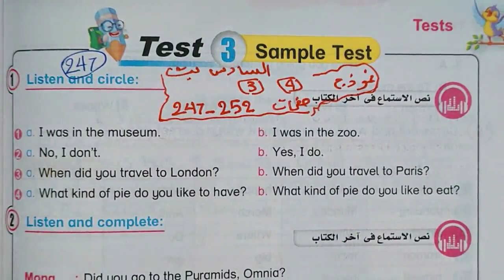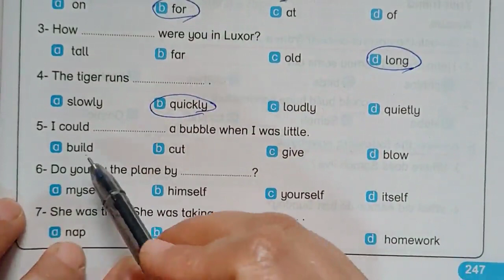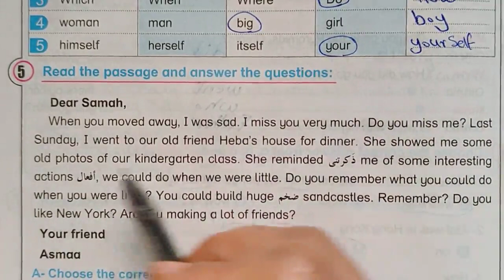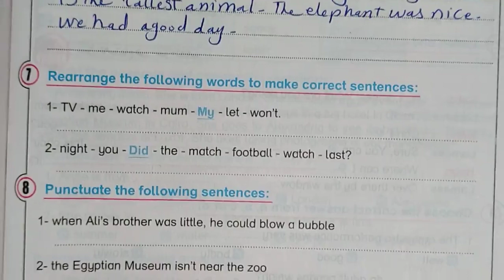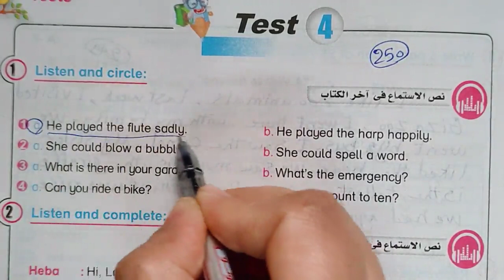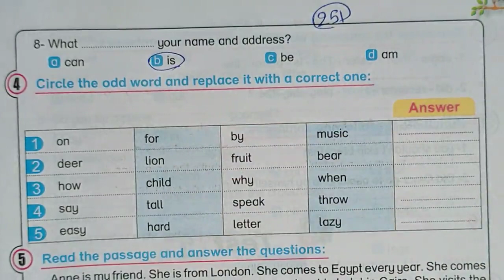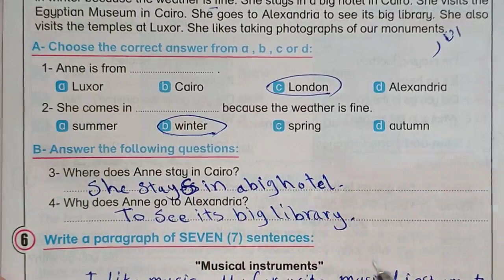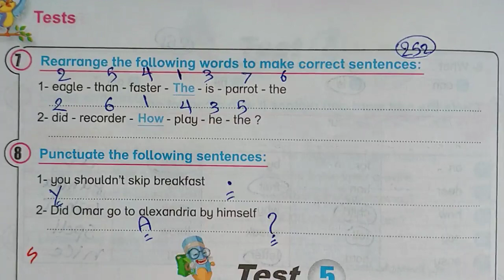حل ملحق كتاب بت باي بت الصف السادس الابتدائي انجليزي الترم الثاني 2022 صفحة 247 الي 252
حل ملحق كتاب بت باي بت الصف السادس الابتدائي انجليزي الترم الثاني 2022 كتاب بت باى بت للصف السادس الابتدائى الترم الثاني
حل كتاب bit by bit للصف السادس الابتدائي
كتاب بيت باي بيت
حل ملحق كتاب بت باي بت الصف السادس الابتدائي انجليزي الترم الثاني
حل ملحق بت باي بت الصف السادس الابتدائي انجليزي الترم الثاني
 حل تدريبات ملحق بت باي بت للصف السادس الترم الثاني